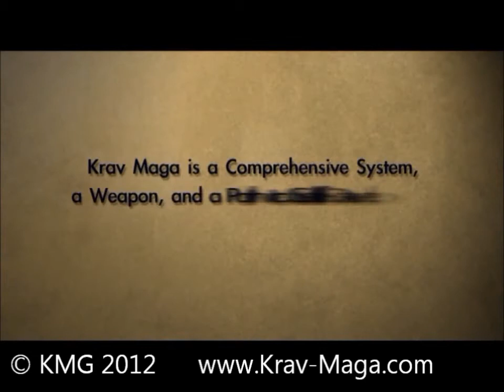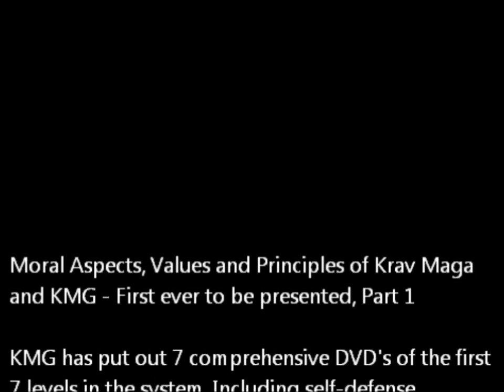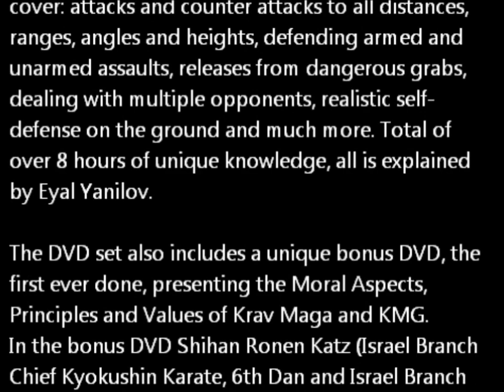Interview with Eyal Yanilov: KMG Morals 3 of 3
Moral Aspects, Values and Principles of Krav Maga and KMG
First ever to be presented, Part 1

KMG has put out 7 comprehensive DVD's of the first 7 levels in the system. Including self-defense, protection of others, fighting skills. Among other we cover: attacks and counter attacks to all distances, ranges, angles and heights, defending armed and unarmed assaults, releases from dangerous grabs, dealing with multiple opponents, realistic self-defense on the ground and much more. Total of over 8 hours of unique knowledge, all is explained by Eyal Yanilov.

The DVD set also includes a unique bonus DVD, the first ever done, presenting the Moral Aspects, Principles and Values of Krav Maga and KMG.
In the bonus DVD Shihan Ronen Katz (Israel Branch Chief Kyokushin Karate, 6th Dan and Israel Branch Chief Bhrigu Yoga) interviews Master Eyal about the fundamental components of the system, morals and ethics, instructor & student relations and much more.
Krav Maga is a comprehensive system of self-defense, fighting skills and protection of others. Although considered as a superb weapon it is also a path of self-development.
As such those who are training and teaching the system have to walk on a define path of humility, respect, non-violence and doing the appropriate action at the correct place and time. As Imi (founder) said "You need to be good enough so you won't need to kill".
This is a great opportunity for all trainees, students and instructors alike, to understand the philosophy, principles and true way of Krav Maga from the source. Eyal, was the closest person to the founder for over 15 years and made the most significant contribution to the development and definition of KM as a system and took it to over 40 countries around the world.